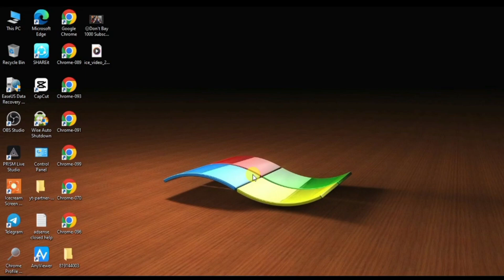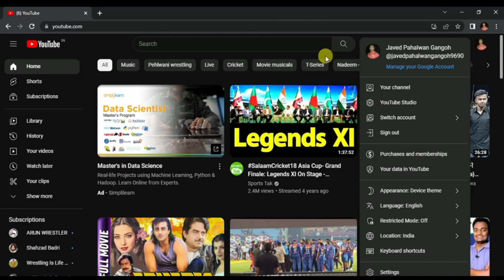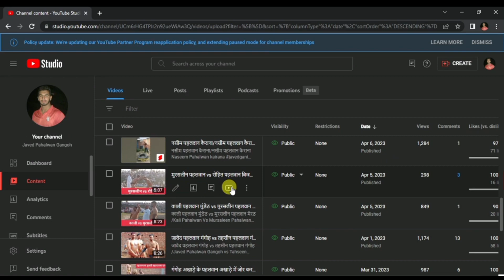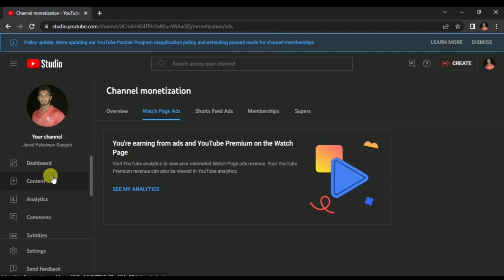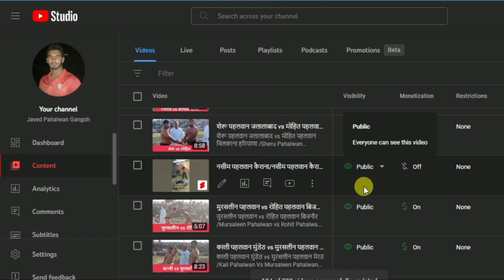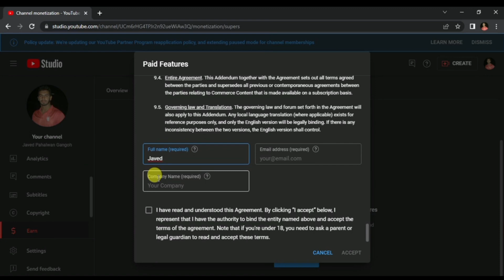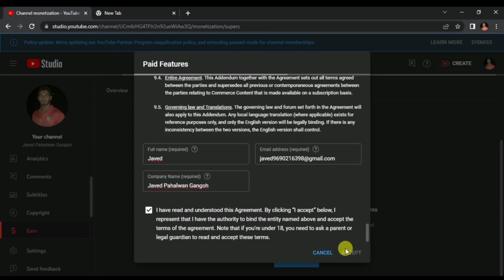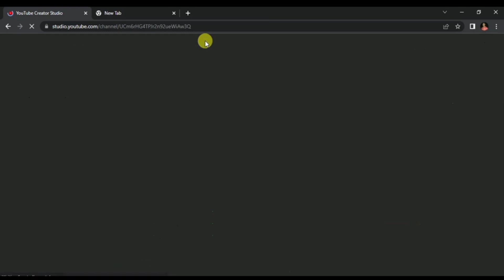😊Channel Monetized होने के बाद ये ज़रूरी Settings - जो सभी Youtuber को करनी चाहिए?